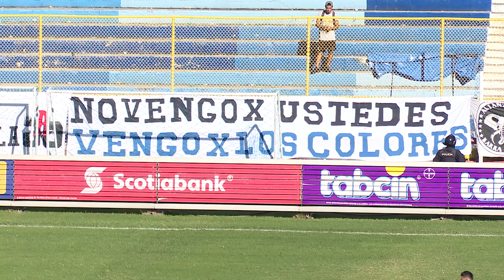LMF resultados de la jornada 17 del Apertura 2019